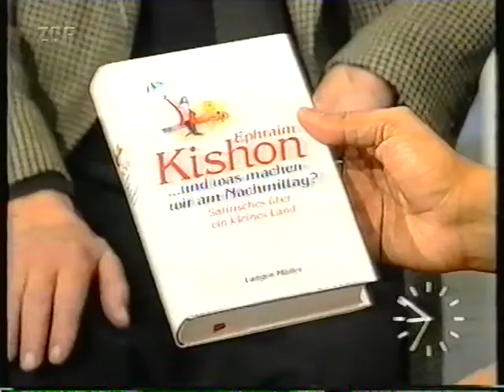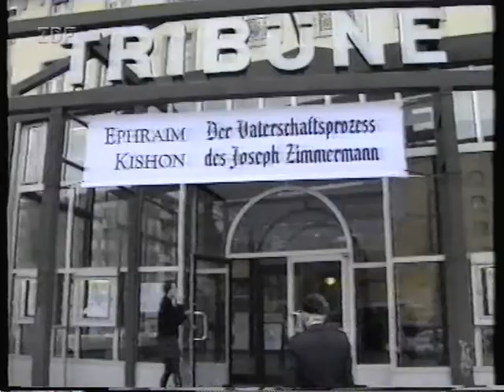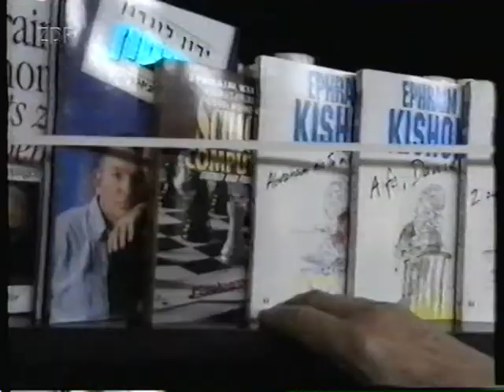Ephraim Kishon ZDF TV - Bericht über Uraufführung im Theater TRIBÜNE Berlin 11.1998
Der Vaterschaftsprozess des Joseph Zimmermann
Eine Komödie aus dem Jahre Null der Zeitrechnung

"Heute ordnen zwar einige katholische Theologen Jesus und seine Geschwister noch immer zwei oder drei verschiedenen Müttern zu. Andere aber halten sich an die Bibel und nicht mehr ans Dogma: Bei ihnen ist Maria eine kinderreiche Mutter." (Der Spiegel)

Diesem Stoff widmet sich der israelische Meister der Satire auf eigene, unnachahmliche Art in dem Stück: Der Vaterschaftsprozess des Joseph Zimmermann. Hier erleben wir, wie Gott, auch Herr Imhimmel genannt, von Joseph angeklagt wird, der Vater des Kindes zu sein, das seine Frau Maria fünf Monate vor Prozeßbeginn zur Welt gebracht hat. Weil die Blutuntersuchung zu keinem schlüssigen Ergebnis hinsichtlich der Vaterschaft führt, versucht man, zur Klärung des Sachverhalts mit Hilfe von Zeugen wie dem Erzengel Gabriel und den drei Weisen zu gelangen, die allerdings nur wenig dazu beitragen können. Auch der Heilige Geist und die Evangelisten Lukas und Johannes, die sich nach anfänglichen gegenseitigen Komplimenten bald in den Haaren liegen, steigern die Verwirrung nur. Im folgenden tritt der schon vielfach beschworene Teufel auf, von dem die Anklage "eine detaillierte Beschreibung des brutalen Charakters des Herrn Imhimmel" erwartet.

Aber schließlich kommt der vertrackte Fall doch noch zu einer unerwarteten Lösung ...
Uraufführung:
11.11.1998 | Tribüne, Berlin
Regie: Ephraim Kishon